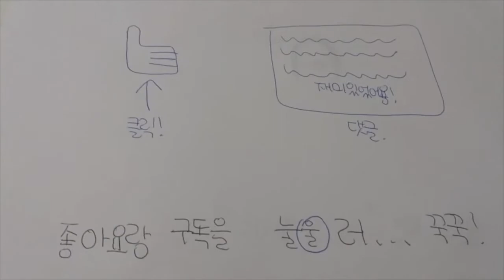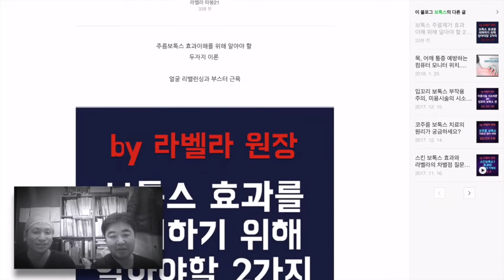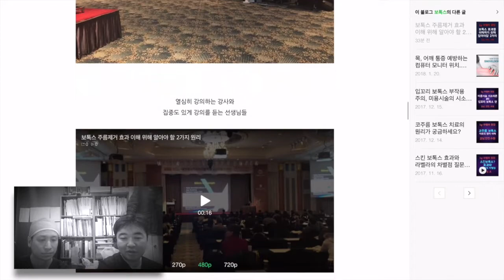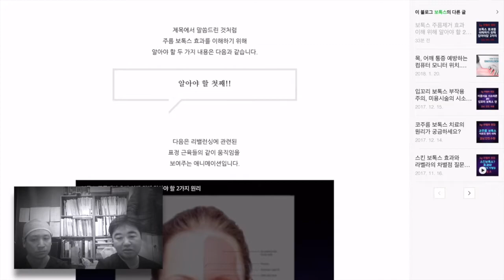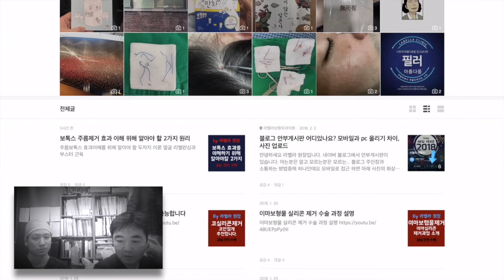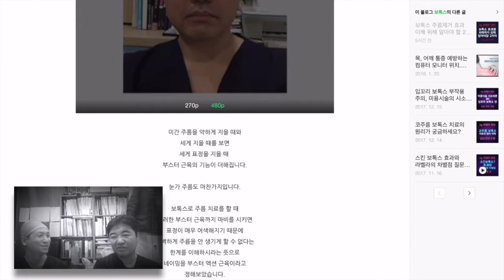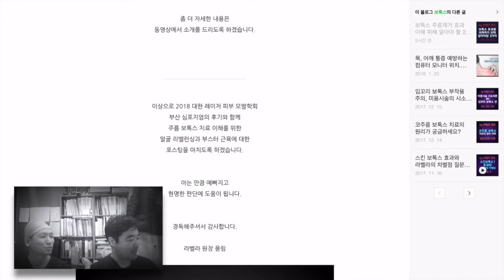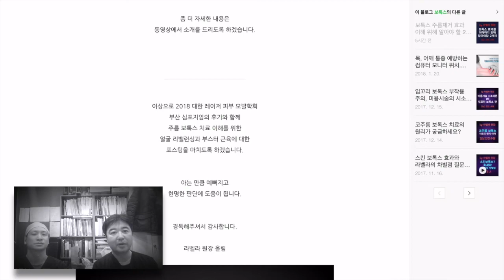보톡스 주름효과 이해를 위해 알아야할 2가지